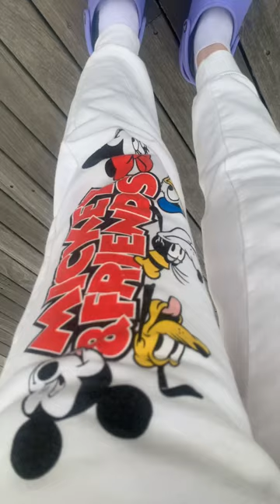We are living in a material world ✨✨subscribe for daily